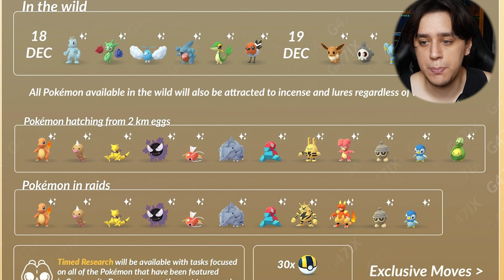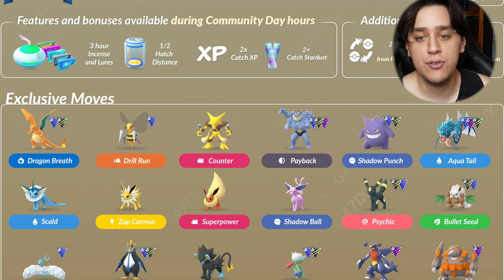OS MELHORES POKÉMON PARA DIA COMUNITÁRIO DE DEZEMBRO! - Pokémon Go | PokeDicas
No video de hoje vamos mostrar quais sãos os melhores pokémon para você focar neste dia da comunidade onde reune não só todos do ano de 2020 mas os de 2021 também! Imperdivel!

(Somente empresas)